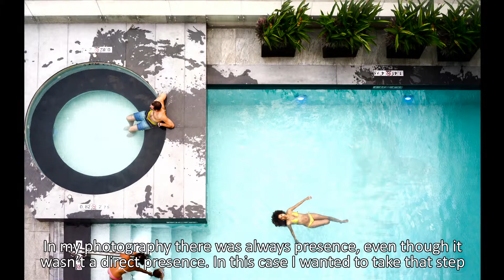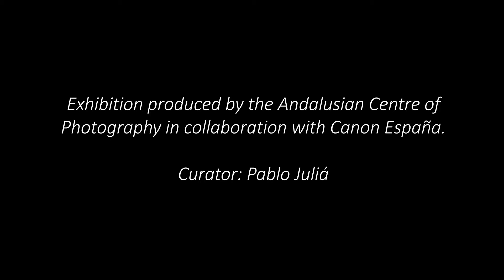CLOSER by José María Mellado - Subtitle Eng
‘CLOSER’ new exhibition in Spain.
José María Mellado has opened last October 26th at the Andalusian Centre of Photography his new exhibition ‘C L O S E R’, a project he is being working on for the last few years and where, not forgetting the base of his most well known images –those of Landscape- he does a daring interpretation of it, exploring his most intimate -and closer- profile.
The exhibition will be travelling to Granada next January 2016 and will follow to other Spanish provinces.